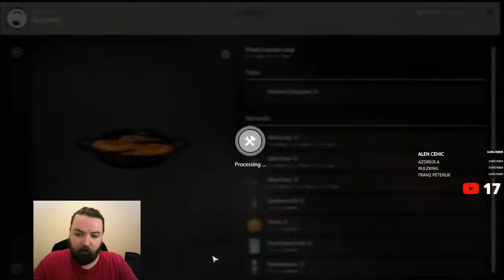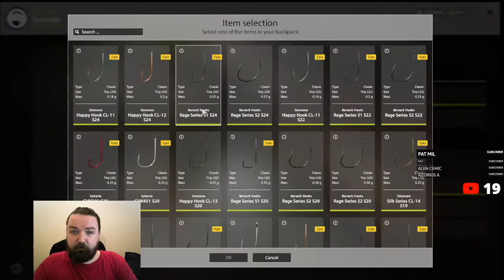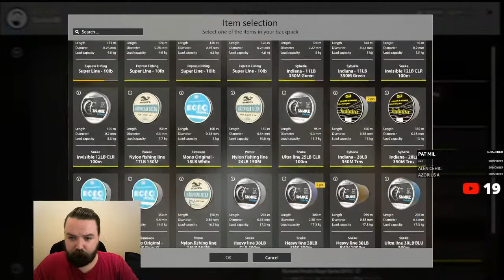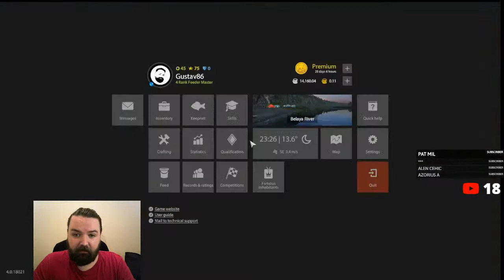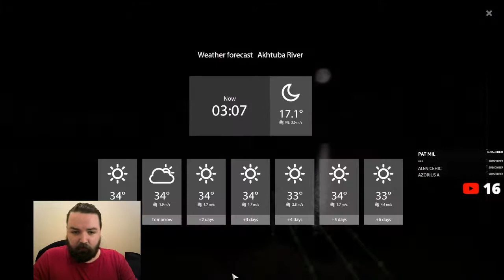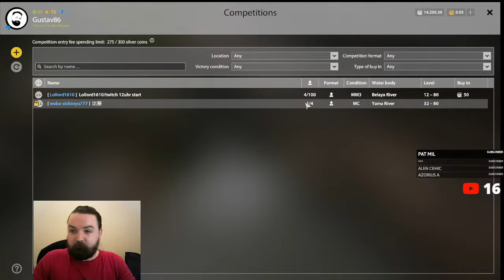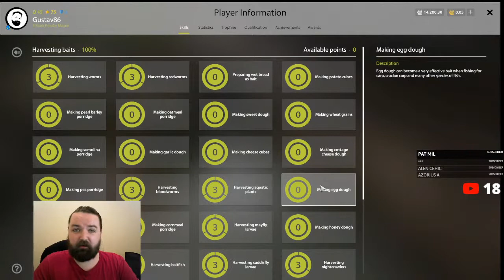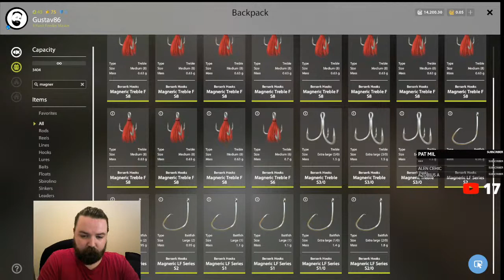Russian Fishing 4 - Monday multi comp